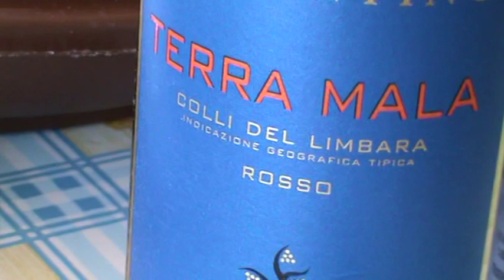u 100 16 6 2013 Sant'Andrea